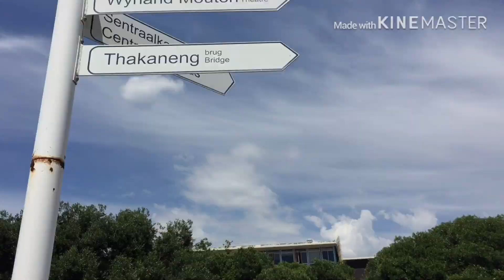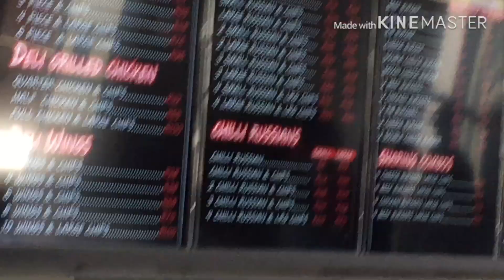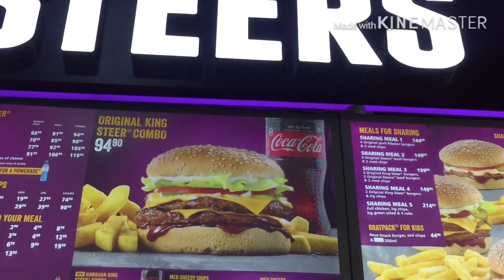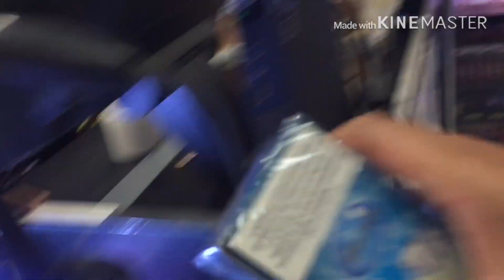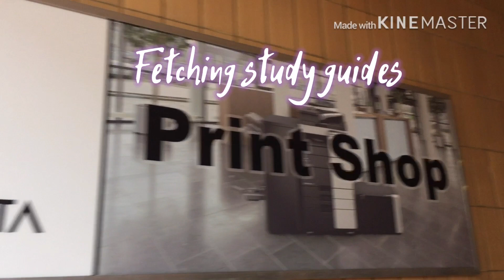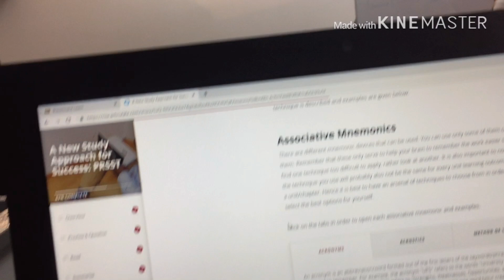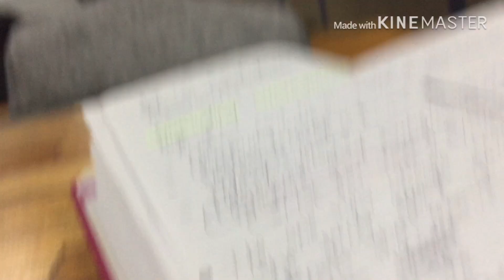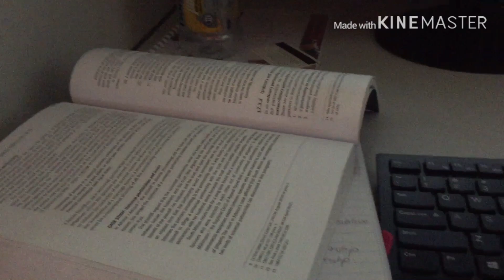Issa Vlog: Spend A Week With Me /Student Life / Pelontle Marumo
Me uncensored 😍🥰 enjoy 😉